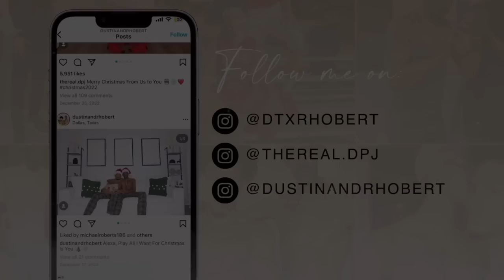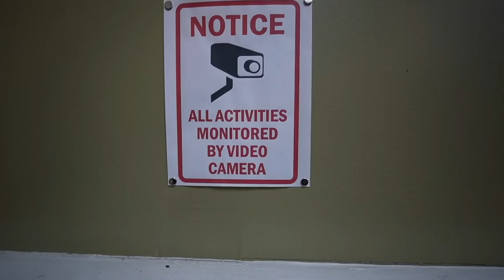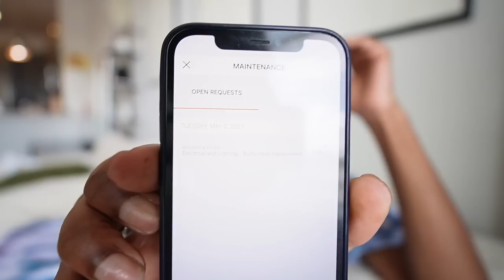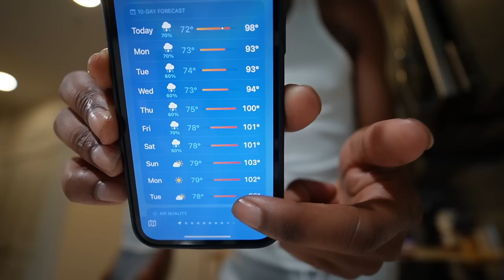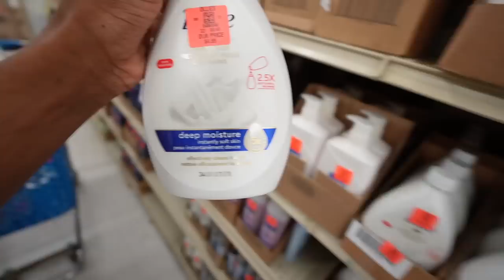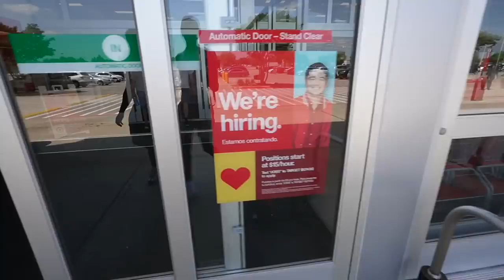WEEKLY VLOG| WE'RE MOVING! + HYGIENE SHOPPING + HANGING W/FRIENDS & MORE | DUSTIN & RHOBERT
Amazon Storefront: